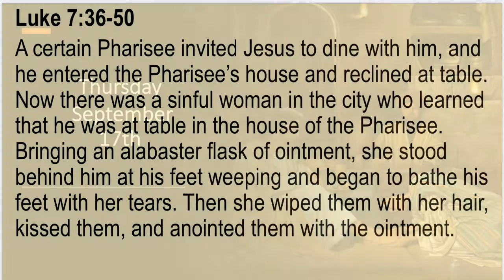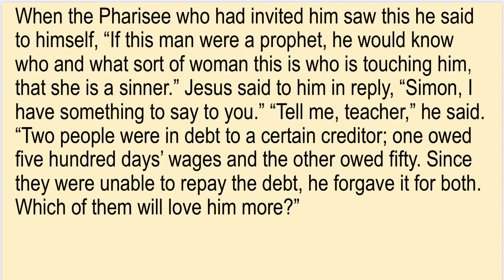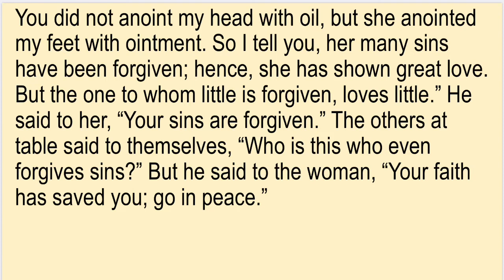Thursday September 17th- 2 Minute Gospel Reflections with Father Paul